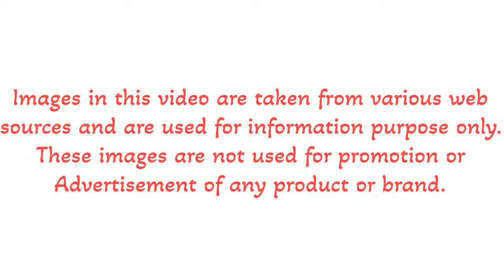The Incredible Rise of Virat Kohli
The Incredible Rise of Virat Kohli | Cricket World |

Virat Kohli was born on 5 November 1988 to Prem Kohli and Saroj Kohli in Delhi, India. His father was a criminal lawyer while his mother is a housewife. He was bred in Delhi's Uttam Nagar and attended Vishal Bharti Public School and Saviour Convent. Kohli's father was bed-ridden for a month and succumbed to cardiac arrest on 18 December 2006.
 When West Delhi Cricket Academy was created in 1998, Kohli was part of its first batch and received training under Rajkumar Sharma.
Kohli made his cricket debut in October 2002 with the Delhi Under-15 team in the 2002-03 Polly Umrigar Trophy and lead the team for the next trophy. He was later selected in the Delhi Under-17 team for the 2003-4 Vijay Merchant Trophy where he finished as the highest run-scorer.
At the age of 18, Kohli made his first-class debut for Delhi against Tamil Nadu wherein he scored 10 runs. In July 2006, he made his debut in the Under-19 team during India's tour of England. India won both One Day International and Test series. Kohli made his T20 debut next year and emerged as the highest run-scorer in the Inter-State T20 Championship with 179 runs.
The year 2008 was a life-changing year for Kohli. First, he captained the Under-19 Cricket World Cup-winning team. Second, he was bought by Royal Challenger Bangalore for $30,000 on a youth contract for IPL. Third, he made his international debut.
After recovering from a minor injury, Kohli replaced Gambhir for the tri-series in Sri Lanka and batter at number 4 in the 2009 ICC Champions Trophy as Yuvraj Singh was recovering from an injury.
For the tri-nation One Day International tournament in Bangladesh in two thousand ten, Tendulkar was rested, thereby enabling Kohli to play in each match. Due to his phenomenal performance in Bangladesh, he was praised by the then captain MS Dhoni.
Kohli was part of the World Cup-winning team in 2011 and became the first Indian batsman to score a century on World Cup debut.
Kohli made his Test debut against West Indies at Kingston and performed poorly in the series, amassing just 76 runs in five innings. In 2015, he became the first Indian batsman to score a century against Pakistan in a World Cup match.
During South Africa's tour of India, he became the fastest batsman in the world to make 1,000 runs in T20 International cricket, achieving the feat in his 27th innings.
During the ODI  tour of Australia, Kohli emerged as the fastest batsman in the world to cross the 7000-run mark in One Day Internationals, and the fastest to score 25 centuries.
During the 3 match Test series against Sri Lanka at home in 2017, he became the first batsman to score six double hundreds as a captain. That year, he scored a total of 2818 international runs, the third-highest by an Indian in a calendar year and highest ever by an Indian player.
In August 2018, he ranked number 1 in the ICC Test rankings. With this, he became the seventh Indian batter to achieve this milestone. He became the first Indian, first captain and tenth overall to hit three successive centuries in ODI in October 2018.
For the tri-series in Zimbabwe in 2010, Raina was named captain while Kohli was made vice-captain. During this, he emerged as the fastest Indian batsman to reach 1,000 ODI runs.
He was appointed as vice-captain for the 2012 Asia Cup due to his excellent performance in Australia.
Kohli captained the 2013 West Indies tri-series winning team after Dhoni injured himself during the match. He also captained a five-match One Day International tour of Zimbabwe, which India won by 5:0, their first in any away One Day International series.
He was named vice-captain for the 2000 fourteen  ICC World T20 Competition where India emerged as the runner ups and Kohli as Man of the Tournament as he amassed 319 runs in the tournament.
He led India in the five-match One Day International series against Sri Lanka which India won by 5:0. It was the second whitewash under his captaincy and fourth in India's One Day International  history.
He led India in the first Test of the Australian tour and scored 115 runs in the first innings, thereby becoming the fourth Indian to score a hundred on his Test captaincy debut. Dhoni announced his retirement from Test cricket at the conclusion of the third match between India and Australia, and Kohli was appointed as the full-time Test captain ahead of the fourth Test at Sydney.
At Sydney, Kohli scored 147 in the first innings and became the first batter in the Test cricket history to score three hundred in his first three innings as Test captain. He was named as captain of the 'Team of the Tournament' for the 2000 16 World Twenty20 by the ICC.